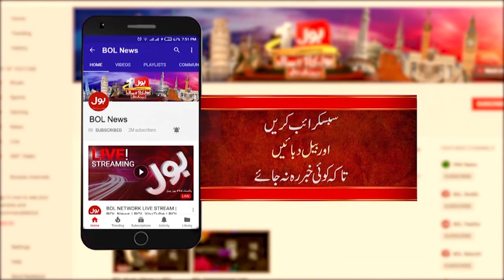Pakistani Teacher Sister Zeph Win Global Teachers Awards 2023 | Breaking News